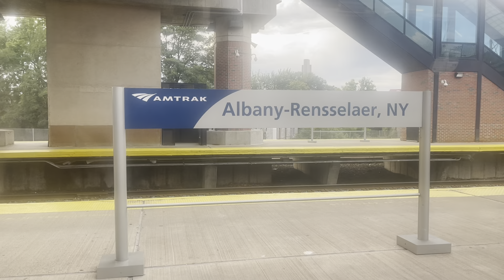Pulling into Albany Rensselaer New York on board Amtrak 449 filmed September 2, 2023